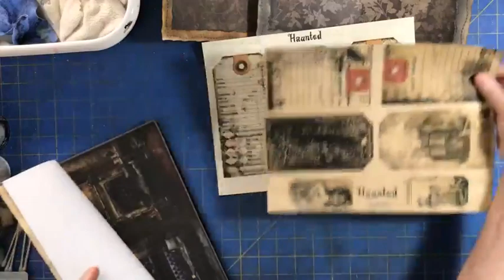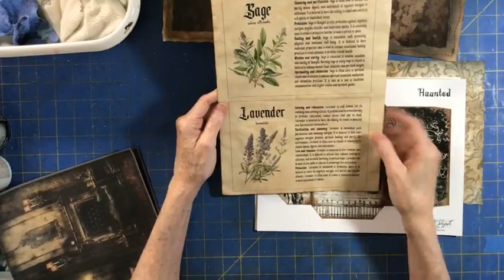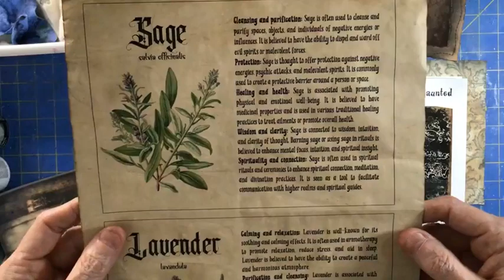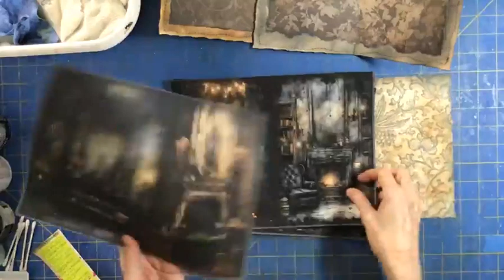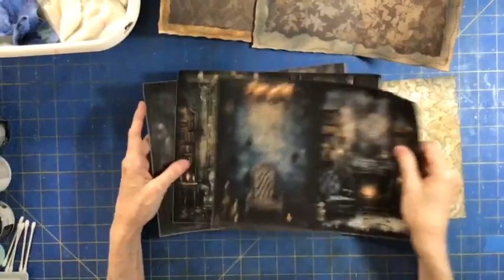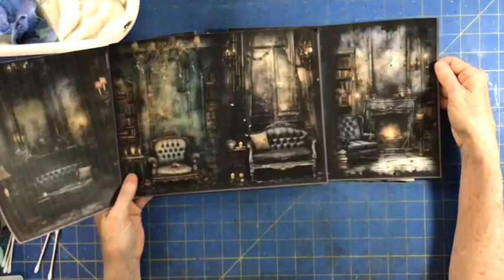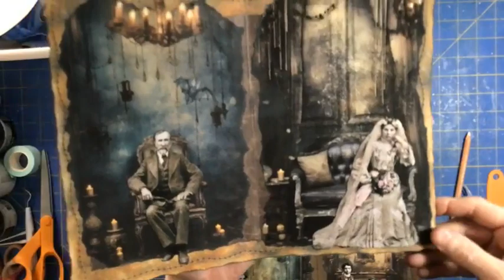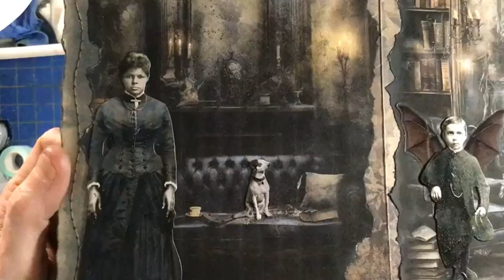Gothic Grunge Halloween Journal Background Page with Paper Dolls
Replay from Part 6 of my Gothic Grunge Halloween Junk Journal tutorial on my Facebook live.
This video shows how to use Tim Holtz Paper Dolls on a Spooky Gothic Living Room background to make a Junk Journal page spread. Its a bit long, so watch at your own pace.  If you are interested in the making of this Journal I am doing all the tutorials live on my Facebook page.

The Words in the Thumbnail photo are from the Tim Holtz Idea-Ology Curiosities Sticker book.  I added them after the live. I do show them in Part 7 on my Facebook video.

The Background is from LuminoirArt on Etsy. The digital set is called Gothic Victorian Living Room.

The Paper Dolls are Tim Holtz Idea-Ology.